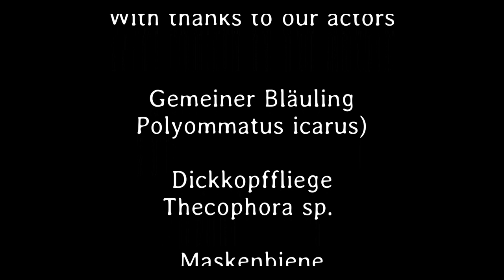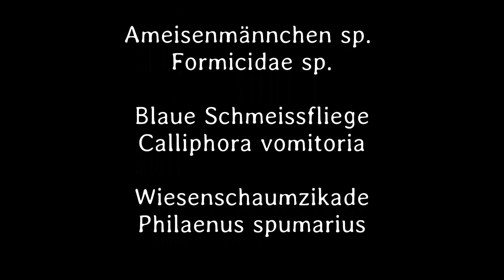Kleines ganz groß 1. Teil Deutsch - Small really big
Im Berner Seeland ist unser Einzugsgebiet für die Makrofotografie und Makrofilme zu den Insekten. Im ersten Teil sehen wir das morgendliche Erwachen im Tau.